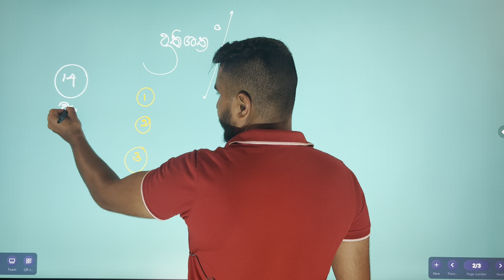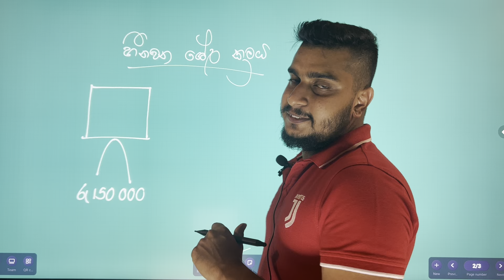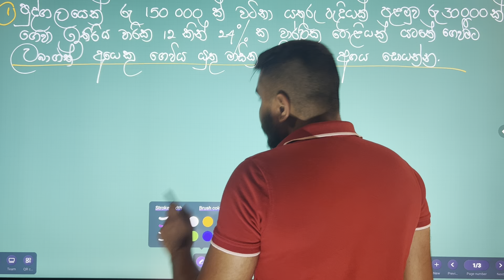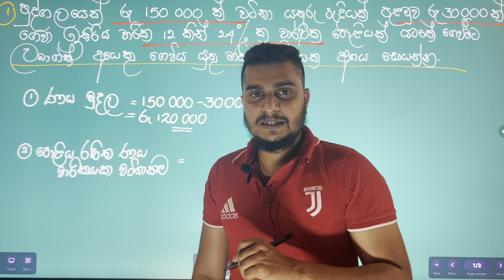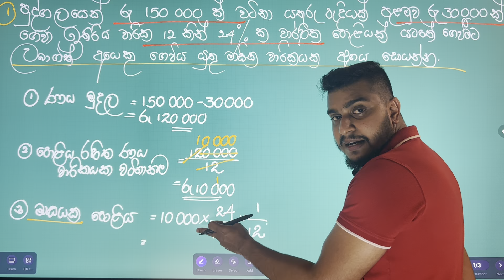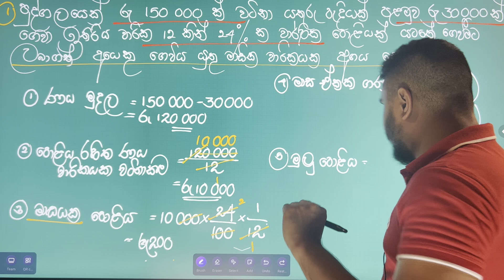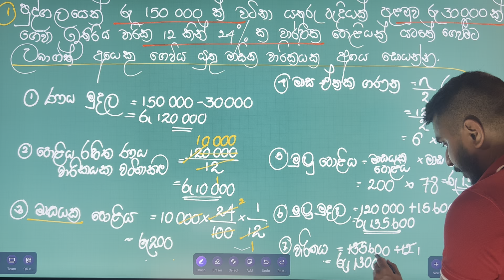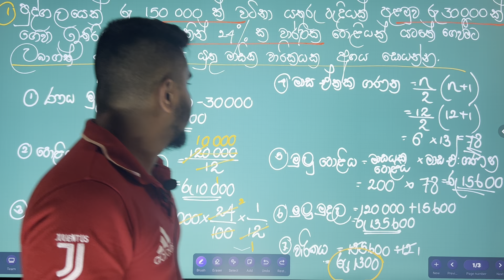ONLINE CLASS SESSION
11ශ්‍රේණීය 14 වන පාඩම හීනවන ශේෂ ක්‍රමය